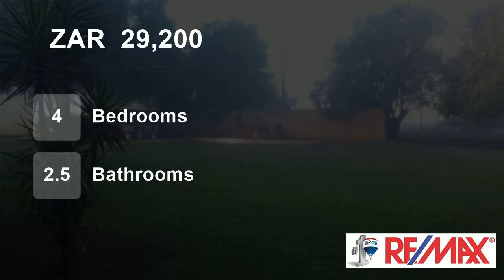4 Bedroom Farm For Rent in Kenilworth SH, Bloemfontein, Free State, South Africa for ZAR 29200 pe...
Farm to rent.

Farm with beautiful house to rent in Kenilworth.
Situated close to Tempe.
Features:
- 4 Bedroom house
- 2 x Apartments that can generate an extra income of R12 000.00
- 1 x 350 sqm Store
- Tool shed
- 2 x Boreholes
- Dam
- Sheep kraal (27 sheep + 9 Lambs for sale)
- 2 Workers houses, Domestic room
- 3 Phase ele...